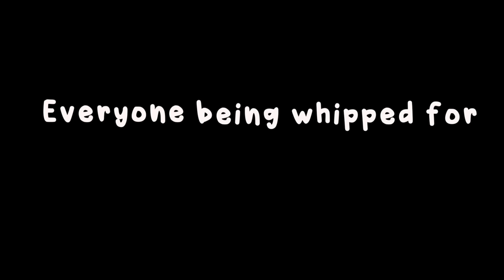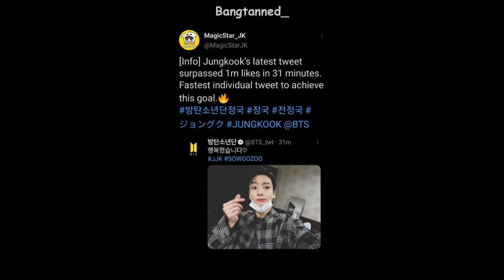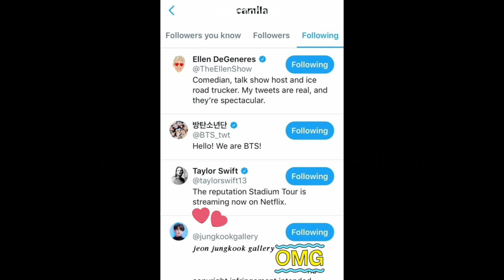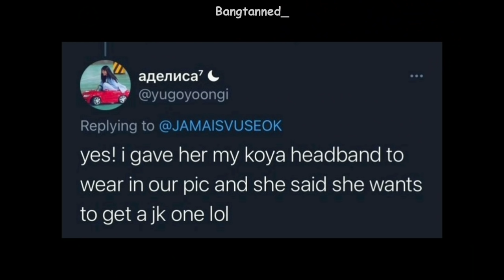Kpop idols being whipped for jungkook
Jungkook just screams power. He is literally an amazing and talented person who always makes me speechless while performing. Also this is the first part of my new mini series haha. Look forward for more content. 💕